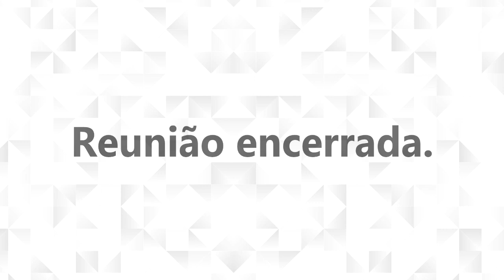Reunião Conjunta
Data: 14/04/2023 - Reunião Conjunta: Comissão de Orçamento e Finanças Públicas; Comissão de Meio Ambiente, Defesa dos Animais e Política Urbana